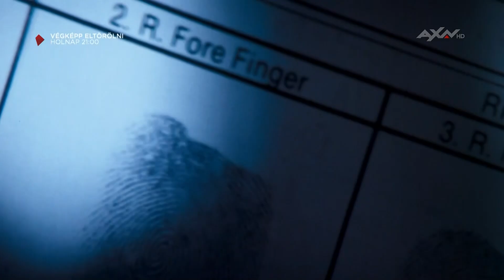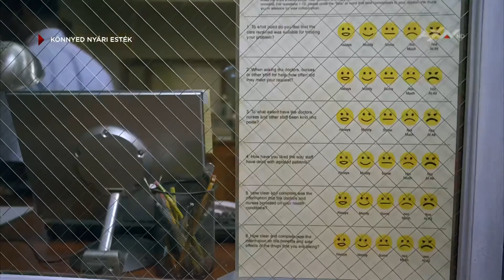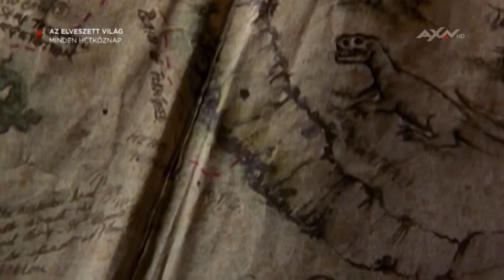AXN ajánló: Végképp eltörölni, Xena: A harcos hercegnő (2024. augusztus 23.) | Reklámgyűjtő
Általában több ajánlót talász a videókban, mint ami a címben szerepel.

Ezekben a videókban az új televíziós ajánló blokkokat láthatod, a leírás alján levő listában megtalálod a filmek és a műsorok nevét és az időbélyegekre kattintva azonnal a keresett műsor ajánlójához tudsz ugrani. Rendszeresen frissül a csatorna, hogy folyamatosan felkerüljenek az új ajánlók, amelyek megjelennek a magyar televízió adókon. Rögzítve: 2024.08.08.

Nagyon köszönöm, ha feliratkozol, lájkolod, és megosztod a videókat, és a véleményed is fontos, írd meg a megjegyzések között.

Időbélyegek:
00:00 AXN csatorna azonosító szpot (ident)
00:15 AXN ajánló (bumper)
00:17 Végképp eltörölni (holnap 21:00)
00:47 Helló, péntek! (augusztusban, viasatfilm 21:00)
01:32 St. Mary korház (hétfő 21:00)

02:09 "Könnyed nyári esték (hétfőtől csütörtökig minden este)
Doktor House, MacGyver, NCIS, Az elveszett ereklyék fosztogatói"

03:09 Xena: A harcos hercegnő (minden hétköznap)
03:39 Az elveszett világ (minden hétköznap)
04:09 AXN ajánló (bumper)